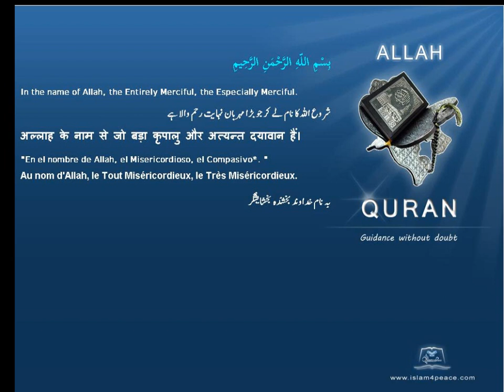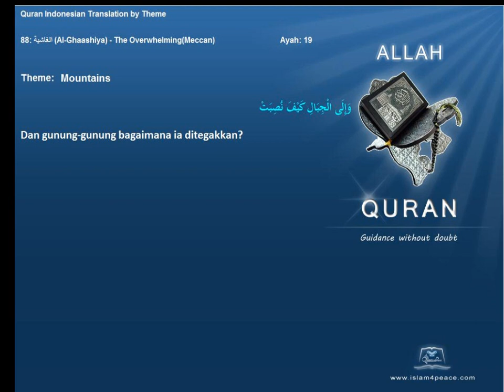Quran by Theme Indonesian Mountains Islam4Peace com